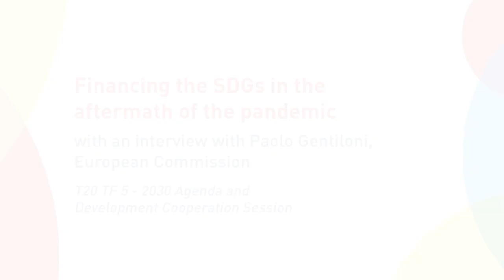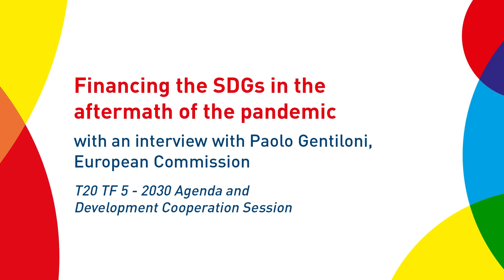GSS21 Financing the SDGs in the Aftermath of the Pandemic